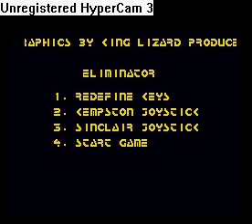Eliminator (Mark Wallace, Alternative Software Ltd, UK, 1988) (ZX Spectrum)